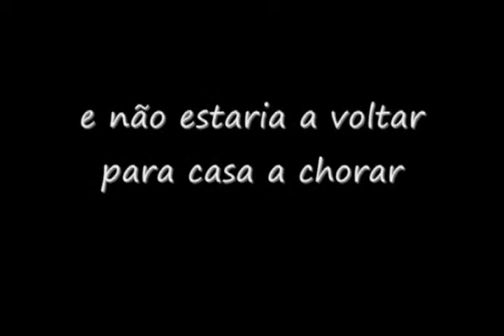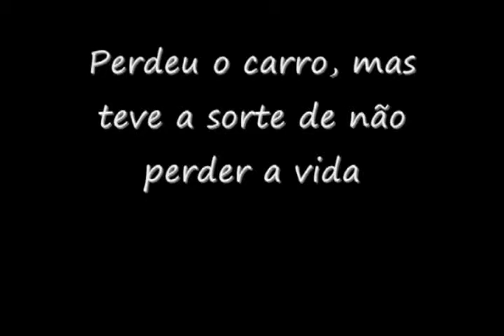Curta Metragem - Conduzam em seguranca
Realizada em Stop Motion por Antonieta Gonçalo, ano 2008